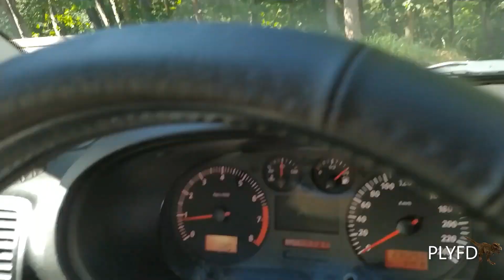KRYNICA MORSKA Wakacje